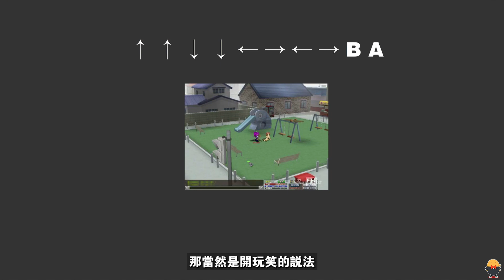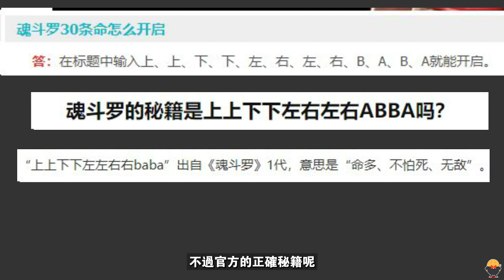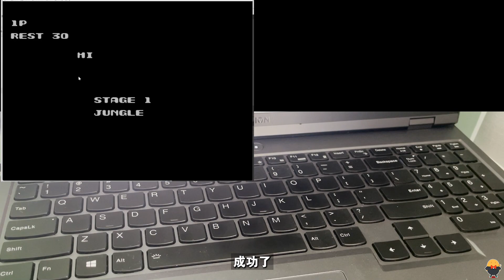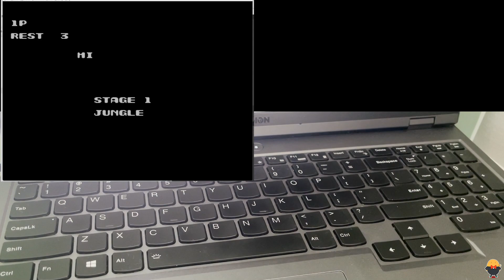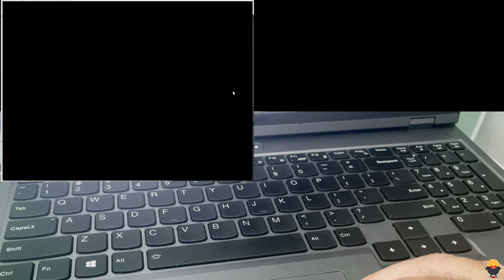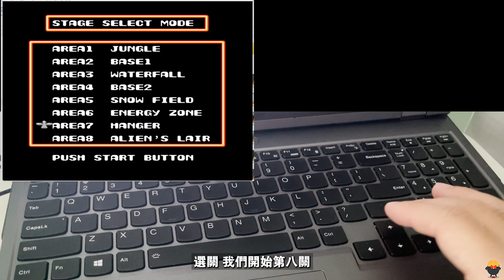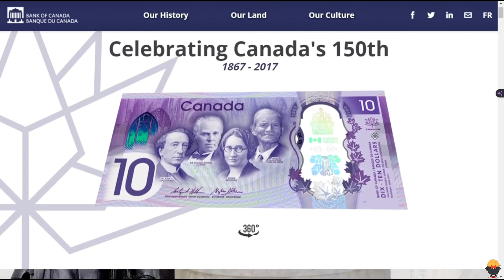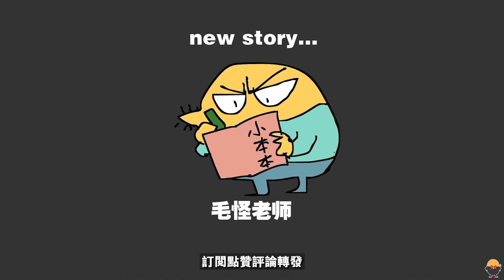魂斗罗30条命的密码到底是什么 其他可以用Konami Code的神奇游戏们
上上下下左右左右BA？ BABA？
科乐美密码到底是什么，他都被应用到哪些地方了？